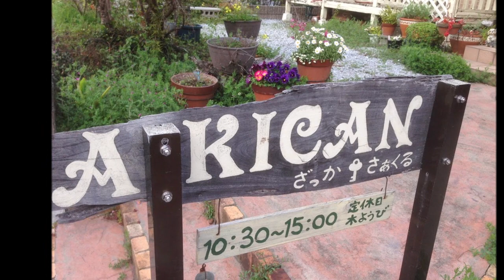ざっか＆さぁくるAKICAN 宮崎県延岡市櫛津町/雑貨店/雑貨屋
ざっか＆さぁくる AKICAN

住所/ 〒889-0514　宮崎県延岡市櫛津町３１９６－８７ （国道10号線の土々呂町6丁目ローソンから南へ入り250ｍ先＊ポリテクセンター斜め上）
電話/ 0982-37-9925 （０９０－９４７４－６２５５　ＡＫＩＣＡＮ　尾谷）